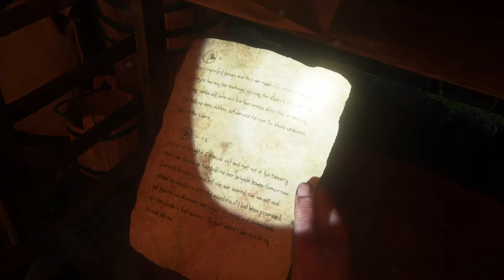The Last of Us: Part II Without Music - Part 31